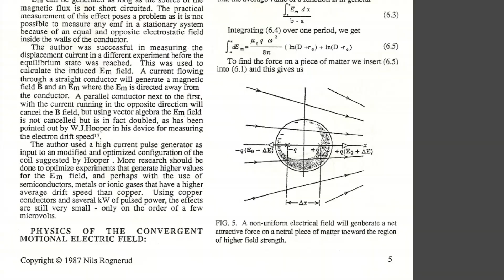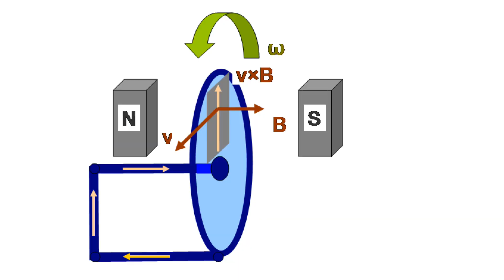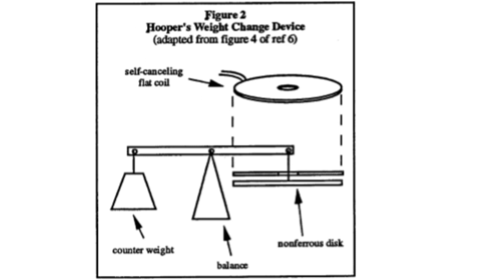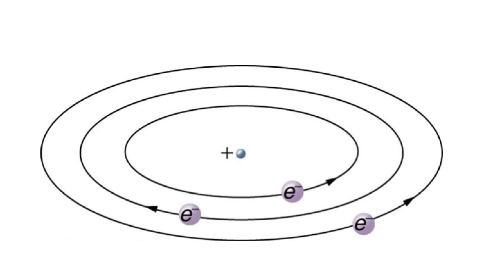Anti-gravity Technology: Ning Li ~ Floyd Sweet ~ Searl Device ~ Roschin & Godin (part 2 - no music)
Because some user complained about the loud background music - in the original video, I have lowered the music and added some better illustrations.

- This video is a 30-year update on anti-gravity research of the major players in the field, including my own demonstration on how gravity can be explained as an electromagnetic 'pseudo-effect'.

Here is good webpage with detailed information on anti-gravity research for the last 200 years:

Use this links to jump to the specific section of this video:

00:25  Dr. Ning Li
01:06  Floyd Sweet
03:44  Dr. Hooper
06:08  "Professor" Searl
08:09  Roschin & Godin
09:49  Best way to generate electro-gravity fields

Dr. Ning Li from the University of Alabama was working on a project with Department of Defense until 2002.  Then it appears she started working with Boeing Co. through her company AC Gravity Inc.
She has not published any work since 1999 and nobody seems to know where she is working nowadays.

Tom Valone claims the Roschin & Godin device was funded by Dept. of Energy and cost several million dollars to build:

Please leave your comments or questions below.  Thanks.

-Nils Rognerud